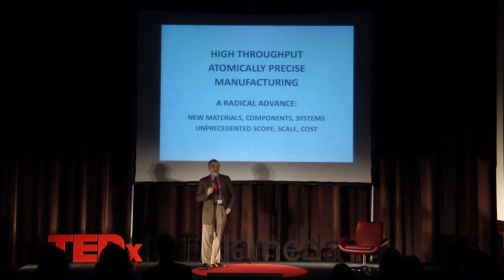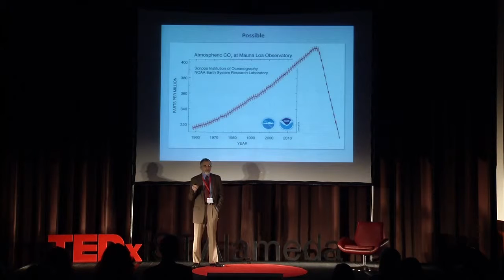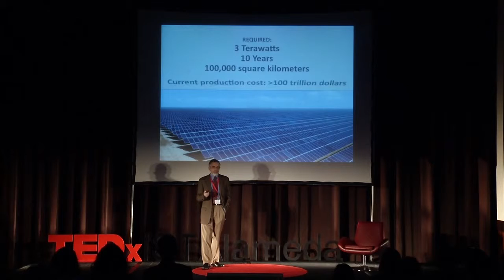[Technology] Eric Drexler "Transforming the Material Basis of Civilization" TEDxISTAlameda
Often described as "the founding father of nanotechnology", Eric Drexler introduced the concept in his seminal 1981 paper in the Proceedings of the National Academy of Sciences, which established fundamental principles of molecular engineering and outlined development paths to advanced nanotechnologies. In his 1986 book, Engines of Creation: The Coming Era of Nanotechnology, he introduced a broad audience to a fundamental technology objective: using machines that work at the molecular scale to structure matter from the bottom up. Drexler's research in this field has been the basis for numerous journal articles and a comprehensive, physics-based analysis in Nanosystems: Molecular Machinery, Manufacturing, and Computation. In his publications and lectures, Dr. Drexler describes the implementation and applications of advanced nanotechnologies and shows how they can be used solve, not merely delay, large-scale problems such as global warming.

If you are interested in knowing more about Eric Drexler and booking him to speak at your next event, please contact AEI Speakers Bureau.